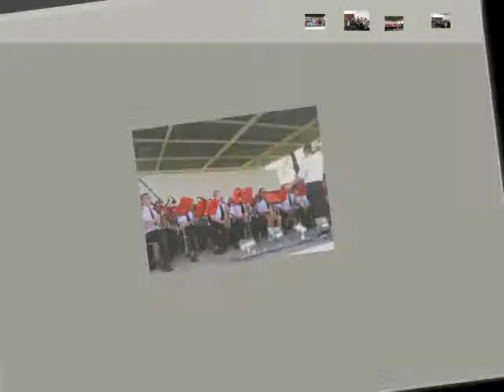Trochę fotek z imprez ku pamięci z Piotrkowa Kujawskiego.wmv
Z Markiem Marynowskim wiąże się w Piotrkowie organizacja wielu imprez wraz z grupą jego pracowników. Kilka migawek z niektórych.